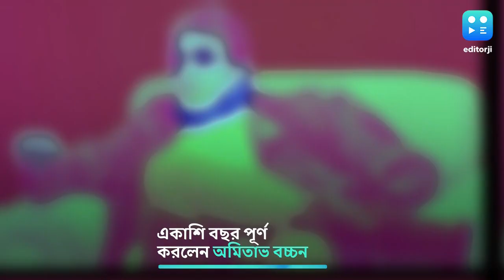Amitabh Bachchan Birthday : একাশিতে অমিতাভ! ভারতীয় সিনেমার শাহেনশার আজ জন্মদিন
ক্যালেন্ডারে লাল কালি নেই ঠিক-ই, আপামর ভারতবাসীর মনে দিনটা গেঁথে গেছে পাকাপাকি, অক্টোবরের ১১। অমিতাভ বচ্চনের জন্মদিন। একাশি পেরিয়ে বিরাশিতে পা বিগ বি-র। তিনি সাক্ষাৎ এক লিভিং লিজেন্ড। বলা যায় তিনিই ইন্ডাস্ট্রি। তাঁর অভিনয় দক্ষতা নিয়ে কথা বলা ধৃষ্টতারই নামান্তর।